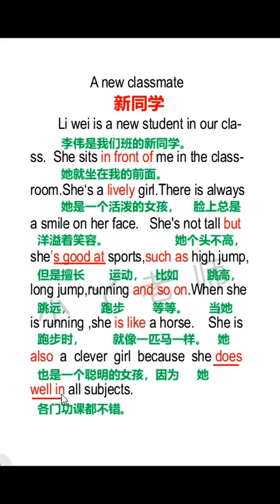143 新知创作人 英语作文 人教版小学英语